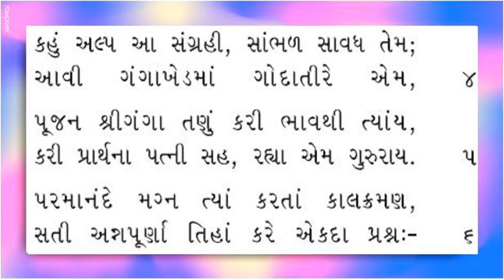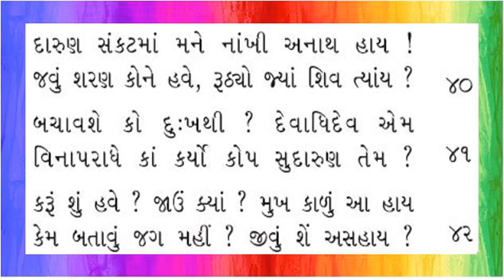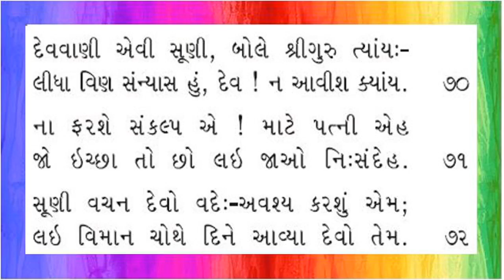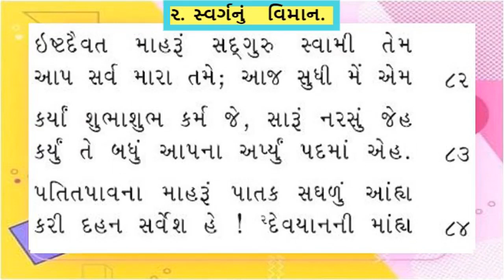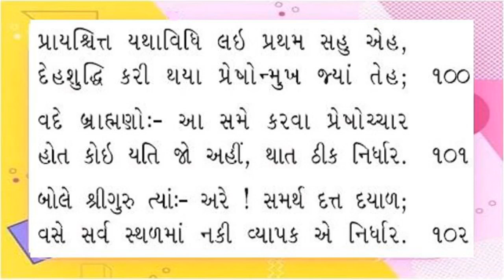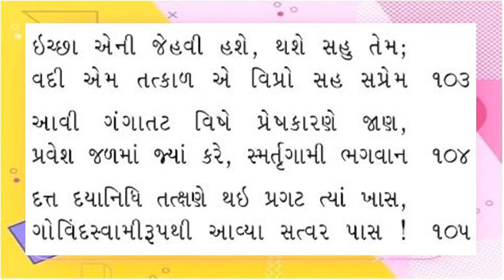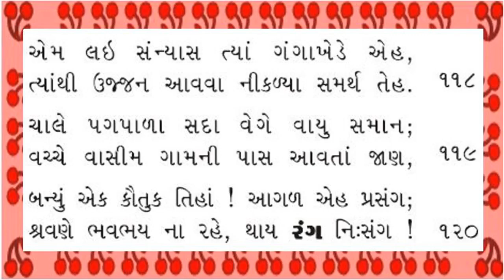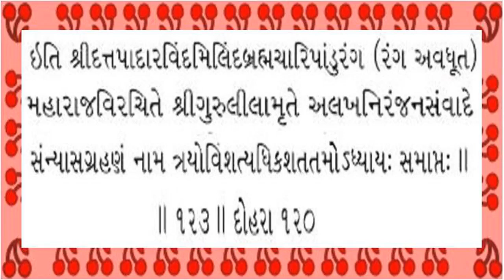Shree Gurulilamrut Adhyay 123